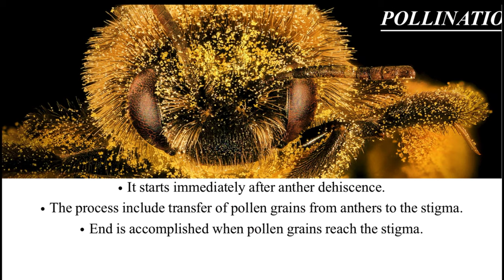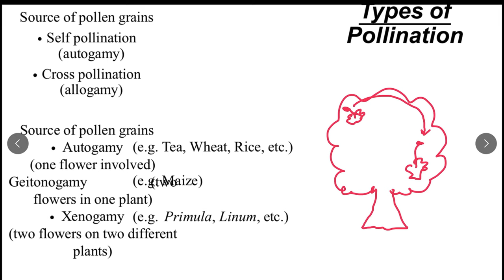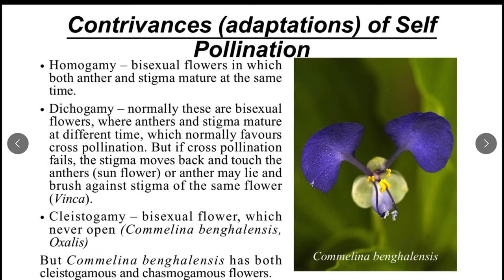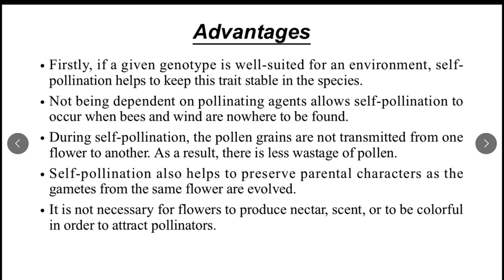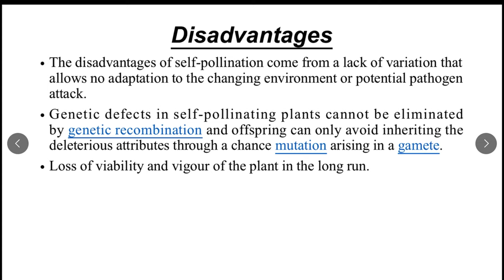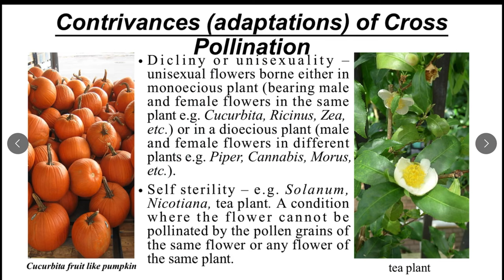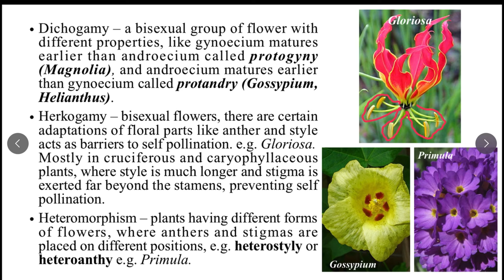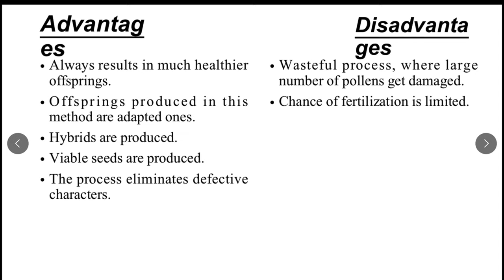Sexual Reproduction in Flowering Plants - L05 - Pollination (types and contrivances) | Class12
In this video tutorial, I have discussed about every details on the pollination, how is is accomplished, and what are the types, also I have discussed about the contrivances of self and cross pollination. Time stamps are as follows,

0:00 - Introduction
0:44 - Pollination
1:40 - Types of Pollination
5:09 - Contrivances of self pollination
9:16 - Advantages of self pollination
11:19 - Disadvantages of self pollination
13:28 - Contrivances of cross pollination
20:33 - Advantages and disadvantages of cross pollination